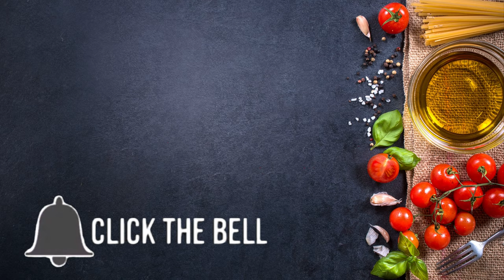Немецкий рождественский Штоллен-кекс с марципаном!!! Stollen!!! Stollenkonfekt.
Штоллен—традиционная немецкая рождественская выпечка. Для штоллена готовится тяжёлое дрожжевое тесто. После выпечки штоллен промазывают растопленным сливочным маслом и посыпают сахарной пудрой. Штоллены выпекаются заранее, иногда за месяц до Рождества, и в прохладном месте могут храниться два-три месяца.
В приготовлении могут принять участие дети. Им этот процесс доставляет массу удовольствия.

СОСТАВ:
тёплое молоко-200 мл
дрожжи-40 гр
мука-500 гр
сахар-100 гр
цедра половины лимона
цедра половины апельсина
молотый миндаль-100 гр
масло-150 гр в тесто и 100 гр для смазывания
сахар ванильный-1 п
изюм-200-250 гр
марципан-200 гр
сахарная пудра-100 гр
выпекать при температуре 170° 20 мин.
ПРИЯТНОГО ЧАЕПИТИЯ!

ZUTATEN:
warme Milch-200 ml
Hefe-40 gr
Mehl-500 gr
Zucker-100 gr
Schale einer halben Zitrone
Schale einer halben Orange
gemahlene Mandeln-100 gr
Butter-250 g
Vanillezucker-1 p
Rosinen-200-250 gr
Marzipan-200 gr
Puderzucker-100 gr
20 Minuten bei 170 ° backen.

INGREDIENTS:
warm milk-200 ml
Yeast-40 gr
Flour-500 gr
Sugar-100 gr
Zest of half a lemon
Peel of half an orange
ground almonds-100 gr
Butter-250 g
Vanilla sugar-1 p
Raisins-200-250 gr
Marzipan-200 gr
Powdered sugar-100 gr
Bake for 20 minutes at 170 °.